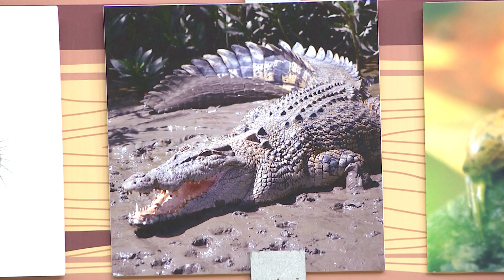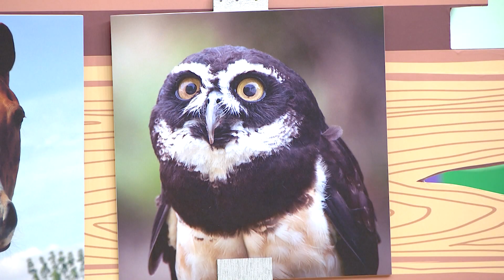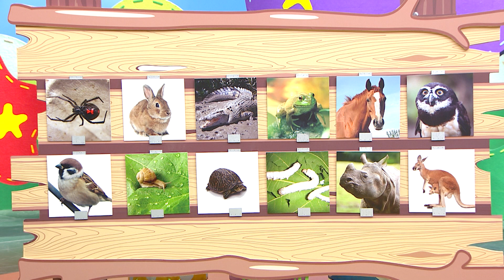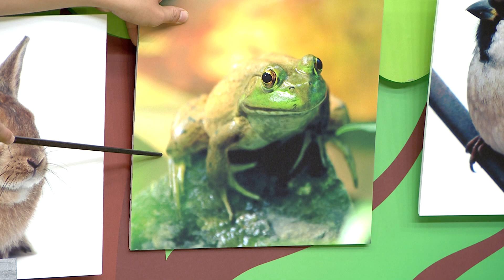玩玩樂 S8【學叫聲】第8季 第37集｜兒歌童謠唱跳歌曲：糖果屋、郊遊去｜邊玩遊戲邊學習｜唱歌跳舞｜動動腦｜認識動物｜學齡幼兒｜兒童電視節目【親子台｜官方HD完整版】momokids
momo玩玩樂，愈玩愈快樂！！邀請所有小寶貝：「跟momo一起開心的玩樂吧！」。

【momo玩玩樂 - 節目介紹】
玩樂是孩子的本能，秉持著『越玩越快樂』的節目精神，momo玩玩樂要把更多的快樂帶給小朋友，但同時『在玩樂中學習、在學習中玩樂』，讓學習跟遊戲一樣的好玩，滿足更多孩子與家長的需求。
這一季的momo玩玩樂，針對學齡前的小朋友，設計了律動暖身、數學邏輯遊戲、寶貝認知、經典童謠與樂器介紹與樂曲賞析等內容，用互動遊戲的方式，帶領電視機前的小朋友一起來學習生活常識，透過遊戲來學習一定充滿了樂趣。
玩樂和學習，是這個節目的主軸，創造一個遊戲玩樂與學習的快樂園地，「momo玩玩樂」邀請所有小寶貝：「跟momo一起開心的玩樂吧！」。

【momo玩玩樂 - 單元介紹】
●開場暖身／一起動一動：節目一開始，哥哥姐姐和momo要呼籲小朋友一起來動一動，準備進入今天好玩的「momo玩玩樂」了。哥哥姐姐引導現場的小明星動動身體，電視機前的小朋友也快快起來動一動，爸爸媽媽也可以跟著做，一起來發現動動身體各個部位的樂趣！
● momo愛跳舞：音樂與律動是最容易吸引小朋友注意的內容，由哥哥姐姐帶領momo和小明星呼籲電視機前的小朋友一起來唱歌跳舞。歌曲主題取材自小朋友的生活經驗，搭配簡單的舞蹈律動，小朋友在唱唱跳跳間，自然吸收生活常規、生活認知…爸爸媽媽也可以一起跳，享受親子互動溫馨時光。
●一起玩遊戲：讓哥哥姐姐帶著小明星，一起闖關玩遊戲，並在遊戲中輕鬆學數學，許多遊戲的設計，都讓爸爸媽媽在家就可以跟小朋友一起玩，增加親子互動的機會、增進親子的感情喔！
●一起動動腦：以互動的方式由哥哥姐姐+momo出題讓小朋友想一想、猜一猜和生活學習有關的內容。以3-5歲小朋友為主，設計數數、順序、形狀、大小、輕重、分類…等等各類有趣的題目，讓小朋友透過遊戲建立相關的生活常識。
●一起找一找：哥哥姐姐要出題給小明星們，大小朋友們也一起看一看找一找，觀察各種場景圖片，一起來回答問題吧！
※本節目所呈現之『檸檬哥哥』、『哈密瓜哥哥』、『海苔哥哥』、『大樹哥哥』、『香草姐姐』、『櫻花姐姐』、『小紅莓姐姐』、『藍莓姐姐』、『泡芙姐姐』、『水晶姐姐』、『貝果哥哥』、『柚子哥哥』、『優格姐姐』文字，均為優視傳播股份有限公司之註冊商標，並作商標使用。本節目是由優視傳播股份有限公司以前述商標提供之服務。